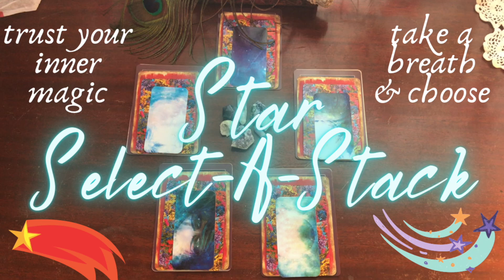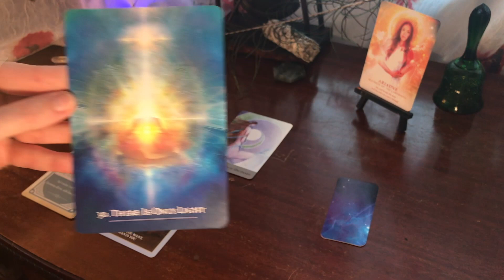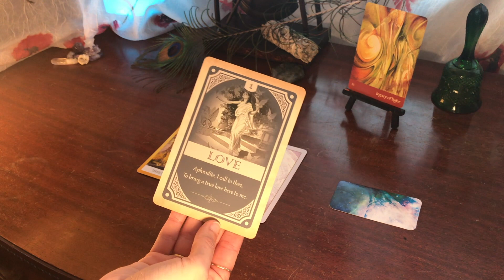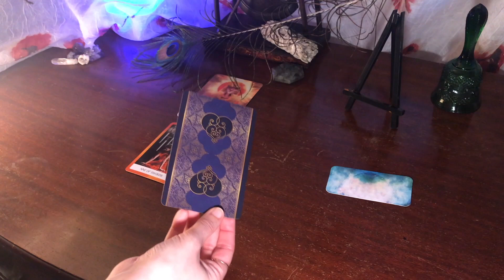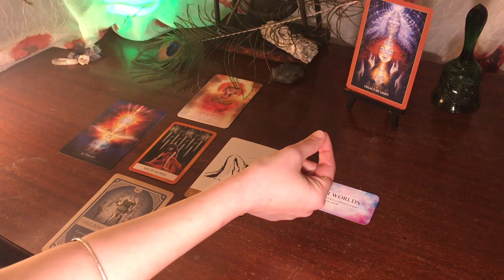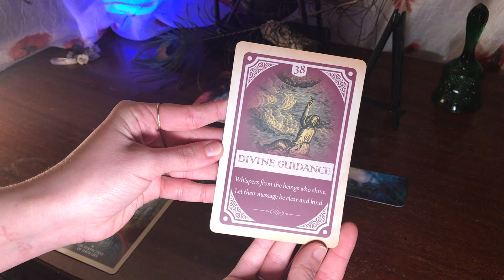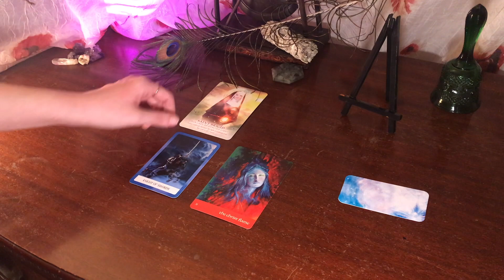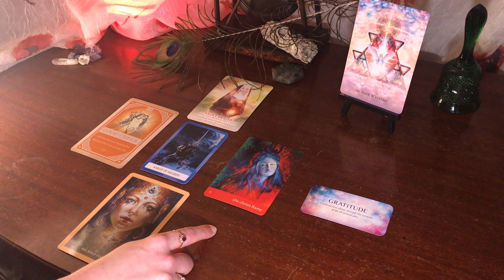Timeless Tarot | Inner Guidance | Pick a Card Reading Today ⭐️ Star ⭐️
STAR Timeless Tarot | Inner Guidance 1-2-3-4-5
Pick a Card Tarot Reading Today:

00:00 — Intro
1:38 — 🪐#1 🦄 oneness, big picture, Source🌈Divine Mystery
18:00 — 🌊#2 🐳 feeling, healing, resilience 💦 Water
35:25 — ⚡️#3 🐉 creation, direction, energy🔥 Fire
56:46 — 🌳#4  🐂 flourishing, stability, foundation 🪵Earth
1:13:28 — 🌪#5 🦋 ideas, renewal, mind, clarity 🌬Air

to Start your Personal Tarot Journey 🌈

trust yourself, go with your gut.
each of your choices creates your life.
so decide which message is meant for you, on purpose, and take your own advice.

🔑 the only key you need to unlock the magic at your core is —  to believe in yourself ✨

request any of the decks in this video from my full catalog

decks used during this session, grab your own for home use:

🌈Chakra Wisdom Tarot
💃Divine Feminine Oracle
💘Journey of Love Oracle
⚔️Sacred Rebels Oracle
🪄Magickal Spellcards
💫Secret Language of Light Oracle
✨Star Seeds Mini Cards

which decks from my collection would you like to see featured in upcoming Select-A-Stack videos? submit your requests here:
(catalogs of my personal deck collection available at AmaroseIntuitiveStudio.com)

🌟if you decide to buy something from any of the links listed in this video description, the investment (in a customized design), donation (requests in my tip jar) or a small commission (from ads + affiliate links) from your clicks + purchases will come directly to me. there are many vendors who provide similar products + services to mine, which you are welcome to Google to find other retailers or tarot-type readers to compare + satisfy your preferences. all decks in my videos have been purchased with my own money & are being featured because i enjoy them & have received personal satisfaction using them for myself.

🌟there are many ways to support a small business & our family appreciates your time, energy + enthusiasm, please share + engage authentically & only invest financially when you are ready to do so.

🌟this is an entertainment channel.
i am not a licensed mental health or medical professional. any views i’ve expressed in this video, on my channel, website or social pages are my own opinions, based on personal experience. any publicly published videos on this channel are general energy readings & should never be taken against the advice of your doctors or your own best judgment. please exercise your discernment when watching tarot/oracle readings on YouTube.